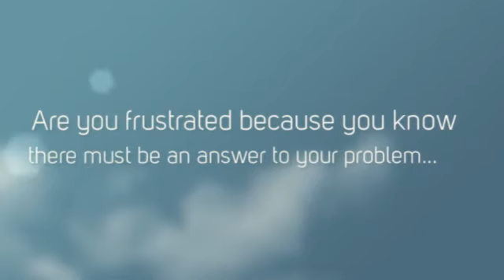Alternative Treatment For Eczema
If you want to find out an unusual tip for the definitive cure of the eczema enter here:

Eczema is a condition that makes your skin red and itchy. It's common in children but can occur at any age. Atopic dermatitis is long lasting (chronic) and tends to flare periodically and then subside. It may be accompanied by asthma or hay fever.

The symptoms of eczema are different for each person. The rash may even look different or affect different parts of your body from time to time. It can be mild, moderate, or severe. Generally, people with eczema symptoms suffer from dry, sensitive skin. Eczema is also known for its intense itch. The itch may be so bad that you scratch your skin until it bleeds, which can make your rash even worse, leading to even more inflammation and itching.

Other symptoms are small, raised bumps, which may leak fluid and crust over when scratched; thickened, cracked, dry, scaly skin and Raw, sensitive, swollen skin from scratching.

The exact cause of atopic dermatitis (eczema) is unknown. Healthy skin helps retain moisture and protects you from bacteria, irritants and allergens. Eczema is likely related to a mix of factors: Dry, irritable skin, which reduces the skin's ability to be an effective barrier, a gene variation that affects the skin's barrier function immune system dysfunction, bacteria, such as Staphylococcus aureus, on the skin that creates a film that blocks sweat glands and environmental conditions.